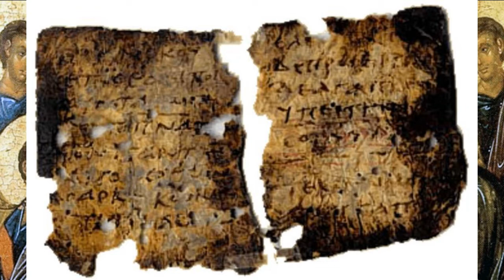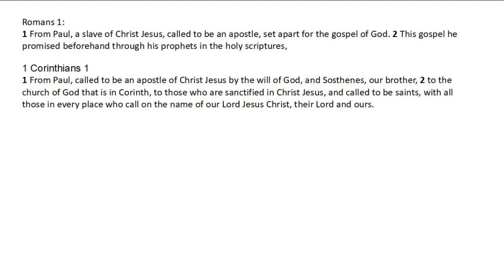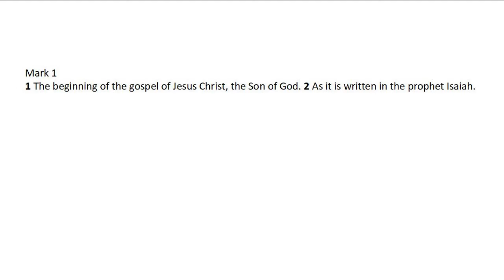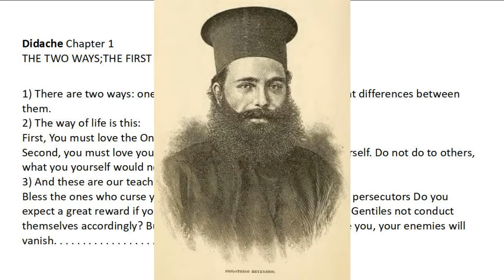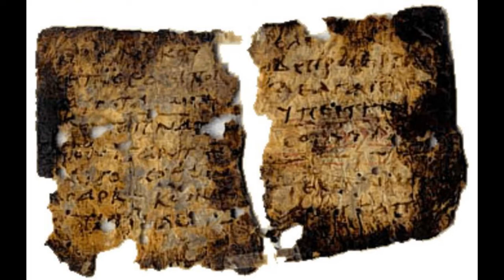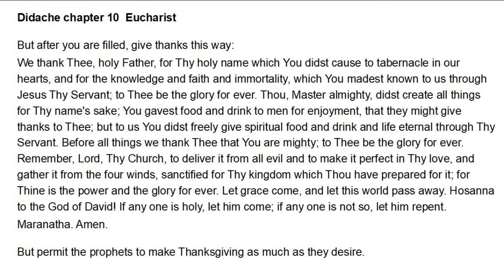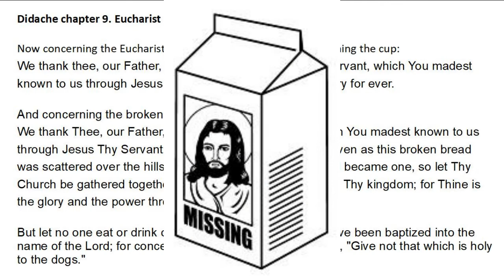Didache II - Content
On the Christology of the Didache. What it actually says rather than what the eager read into it.